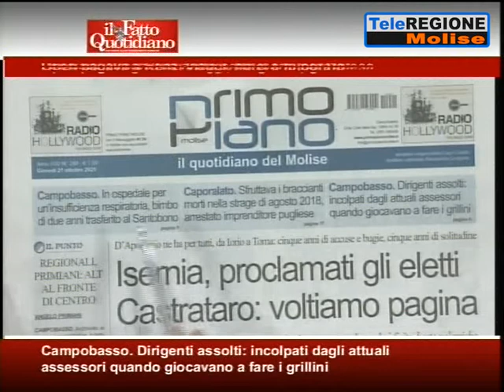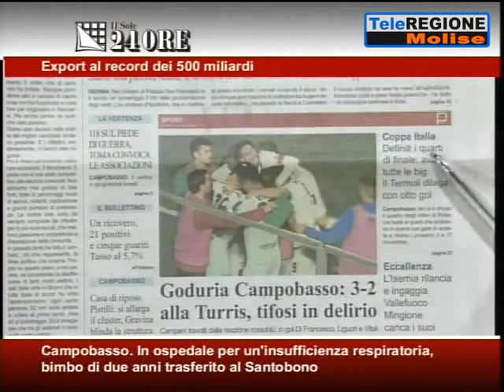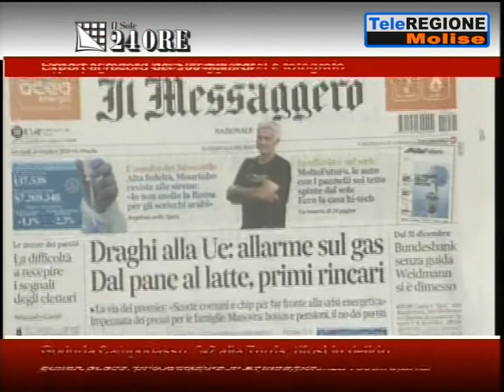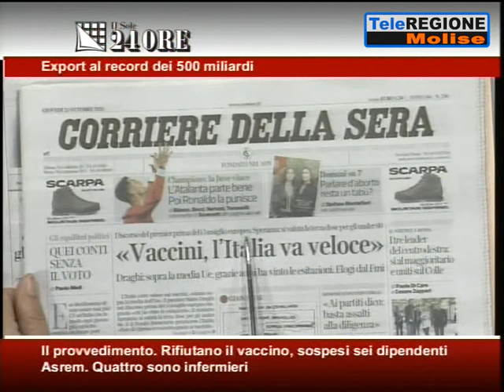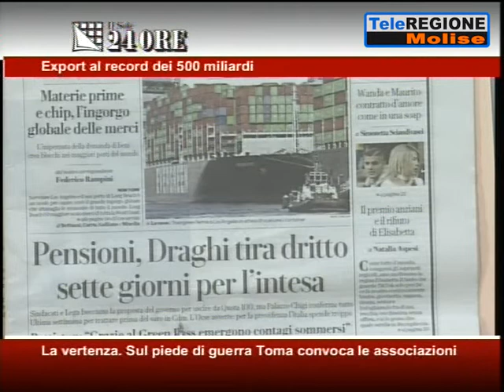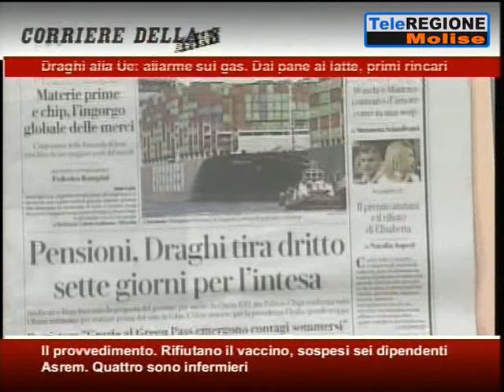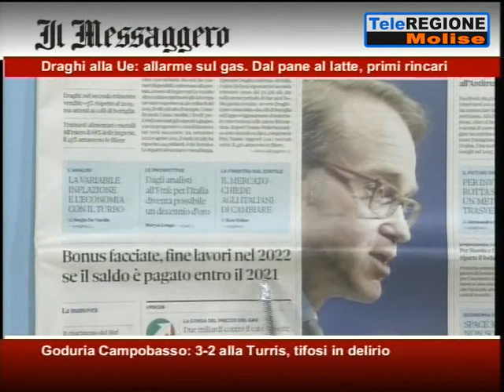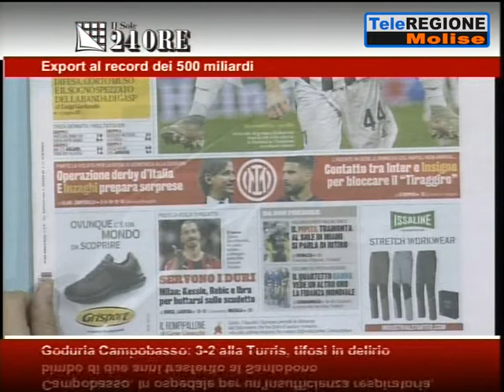Rassegna Stampa - 21/10/2021